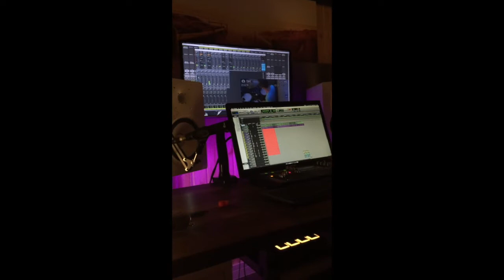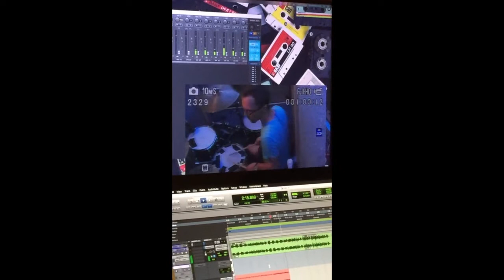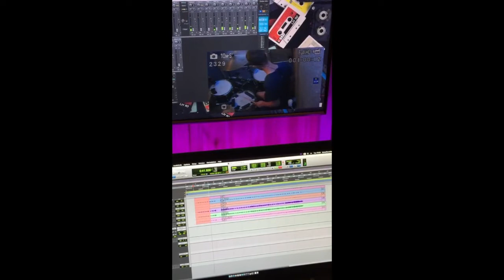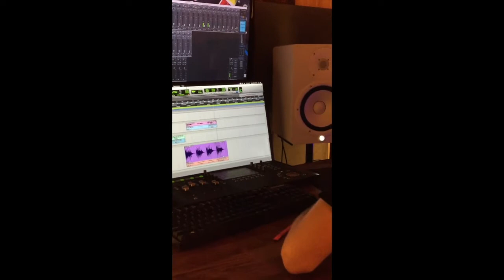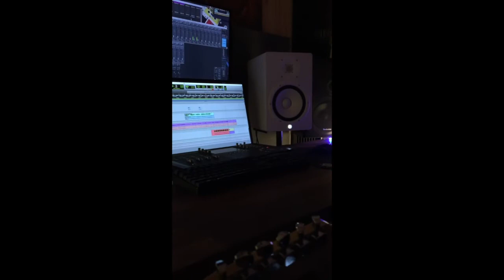The Heart // In the Studio // Part 1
FB ← tutaj robię live streamy z modlitwą :)